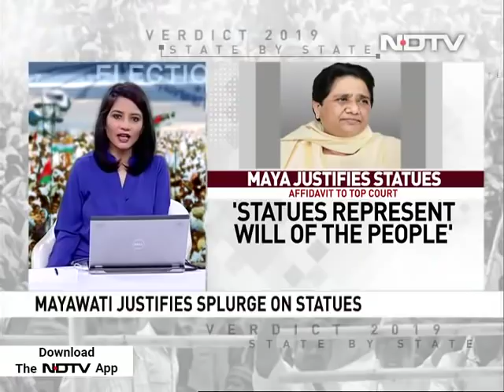Mayawati Justifies Her Statues In Top Court: "Represent Will Of People"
Uttar Pradesh politician Mayawati on Tuesday justified her life-size statues built in Uttar Pradesh with crores in public money when she was Chief Minister, telling the Supreme Court they represent the "will of the people". Whether the money should have been spent on education or hospitals "is a debatable question and can't be decided by a court," Mayawati said in her affidavit before the Supreme Court.